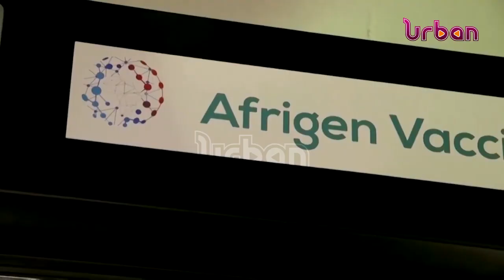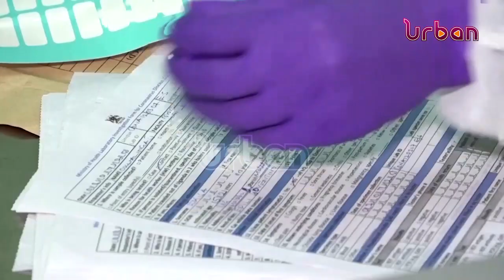Covid 19 expenditure probe rages on